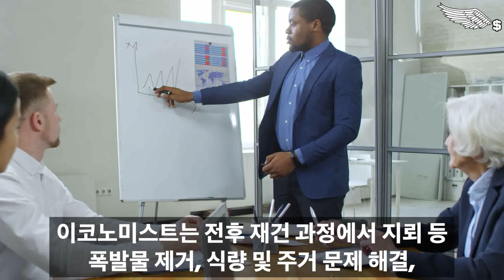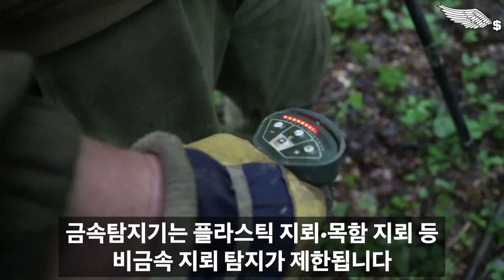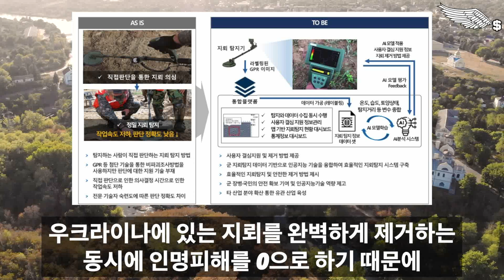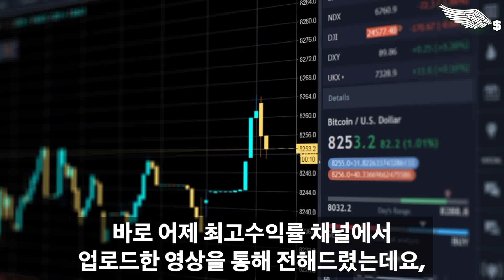젤렌스키 "우크라 재건비용 670조원" 한국이 맡는다! / 한국이 우크라를 완전히 다른 국가로 재탄생시키자 난리난 상황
감사합니다!